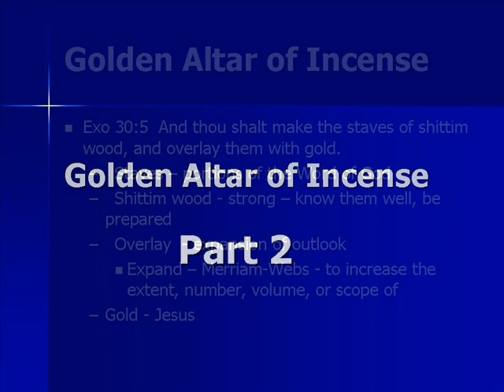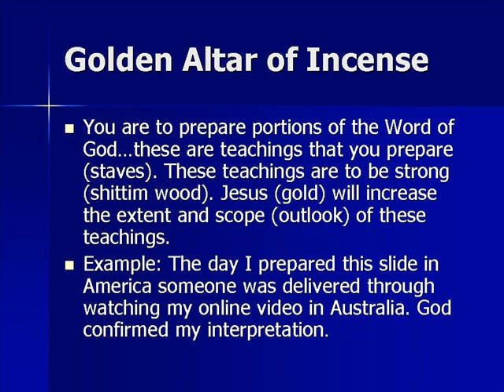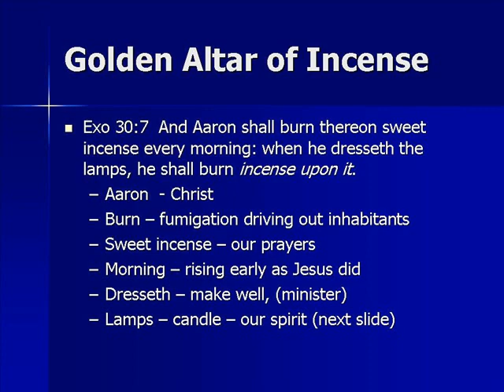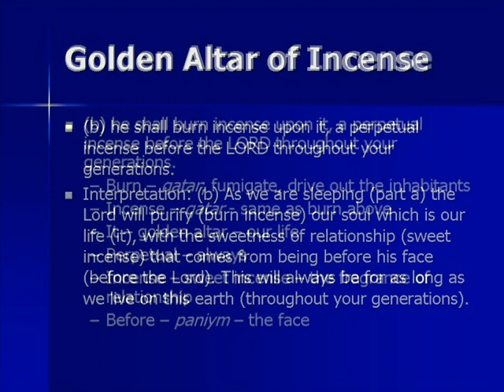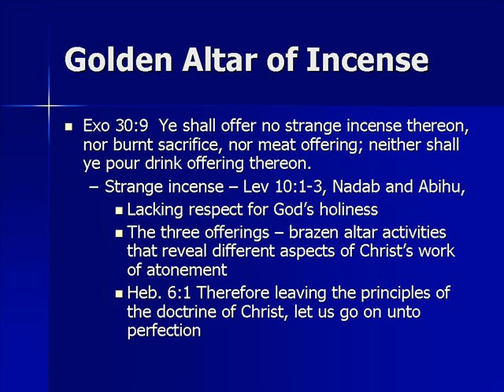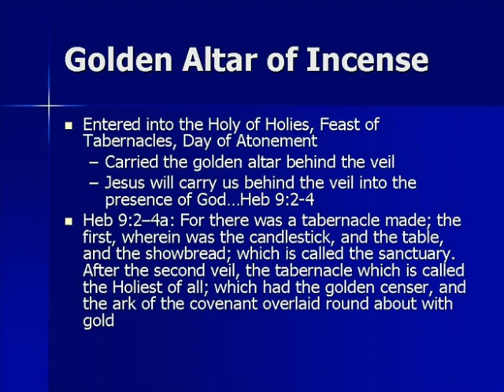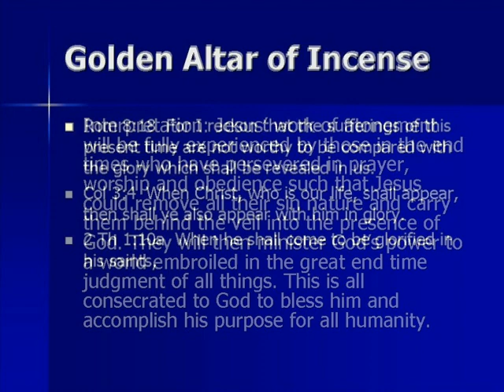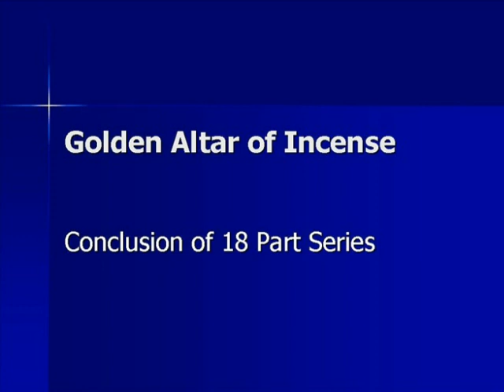Golden Altar of Incense - Part 2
This is the final video in the 12-hour 18-segment teaching on the tabernacle by Patricia Baird Clark revealing its end time secrets. We are entering into the great end time judgment of God upon the earth. When everything crumbles around us, this video series shows us what God will be doing for His faithful ones. This teaching shows how the Body of Christ will come into perfection and be lifted into a spiritual realm in Christ that will keep us safe through the coming judgments. Not only will we be safe, but we will minister in the power of God such as the world has not seen since Jesus Himself walked on this earth. Complete teaching and more at HisPresenceOnline.org.